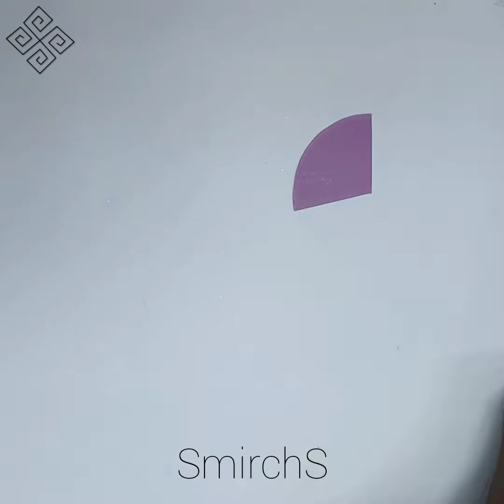DIY Paper Flowers Making with Eva Glitter Foam Paper Crafts